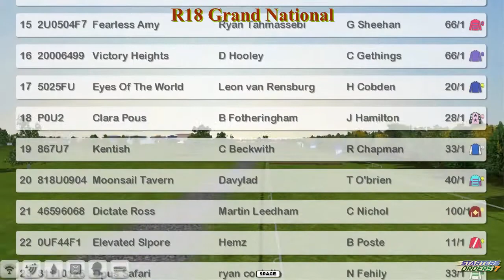NH WK11 R18 Grand National